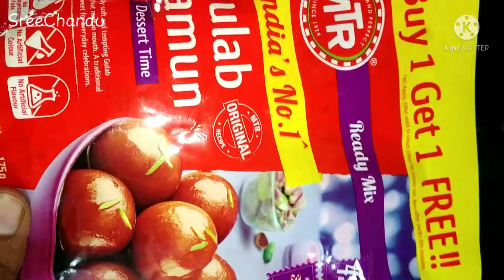Gulab jamun | Sreechandu | గులాబ్ జామున్ తిన్న కొద్దీ తినాలనిపిస్తుంది